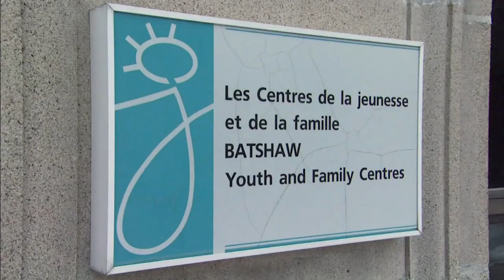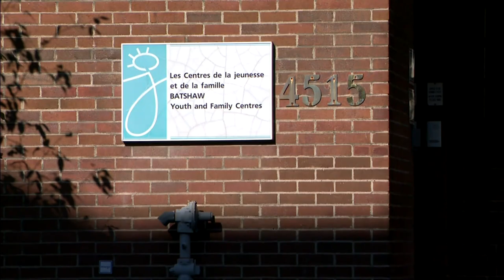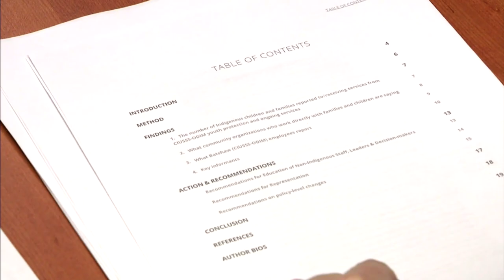Native Women’s Shelter of Montreal calls for inquiry into youth protection services | APTN News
The Native Women’s Shelter of Montreal (NWSM) has filed a request for an inquiry with Quebec’s human rights commission against a youth protection service in the city.

Specifically, the NWSM  is teaming up with the Centre for Research Action on Race Relations, a civil rights advocacy group, to request an inquiry to look into what they call “practices that are deemed to be discriminatory” at Batshaw Youth and Family Centres.

According to Nakuset, executive director of the NWSM, her organization has been trying to work with Batshaw for eight years.

“What’s most unfortunate is that if you don’t actually put a request into the human rights commission, that nothing gets resolved, nothing happens,”  says Nakuset.